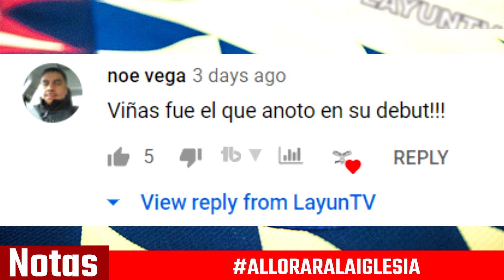¡OTRO REFUERZO MAS AL AMERICA! ¿¡RENATO PIDE PERDON Y REGRESA!? ¡NICO ES BAJA!